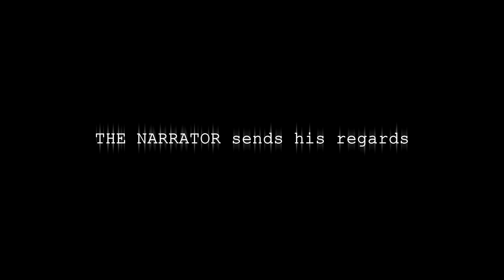THE NARRATOR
It always comes back

Y0u'll s33